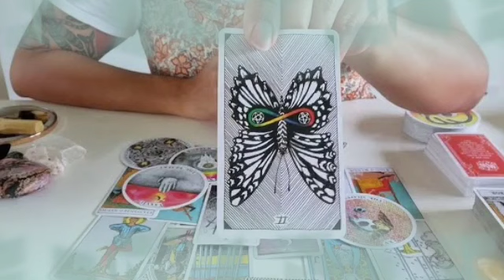بج الحوت من الأن إلى 14 نوفمبر 2022 || لو ظهر الفيديو ليك ربنا بيحبك🤲لازم تسمع الفيديو يا حوت👌